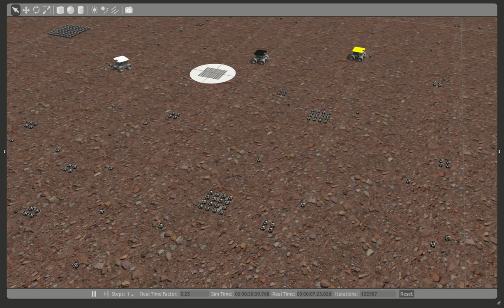Power law distribution of targets in Gazebo